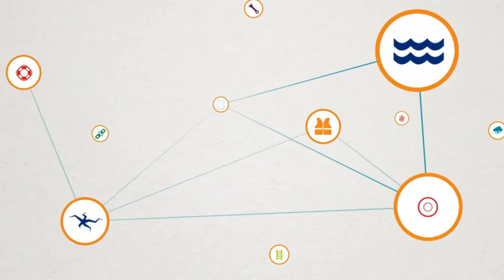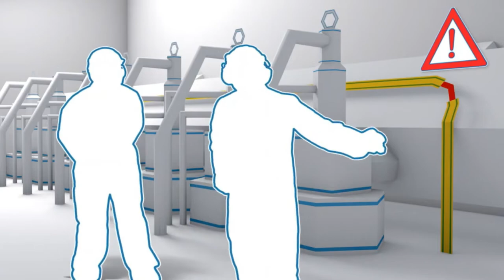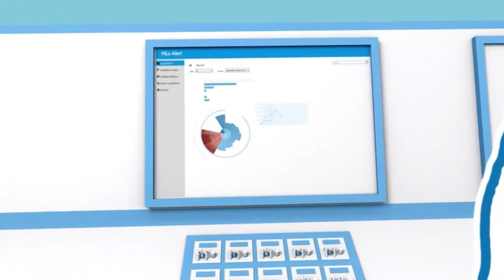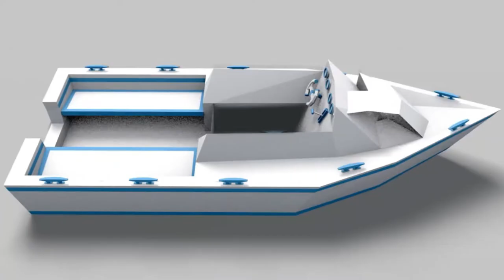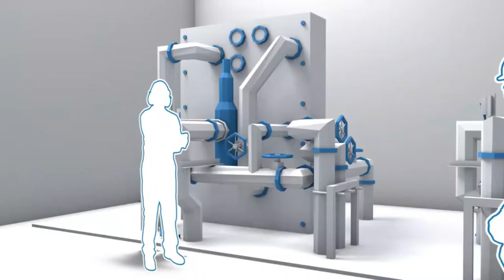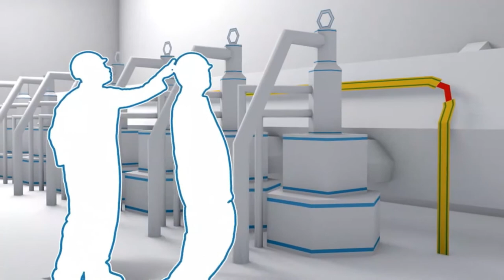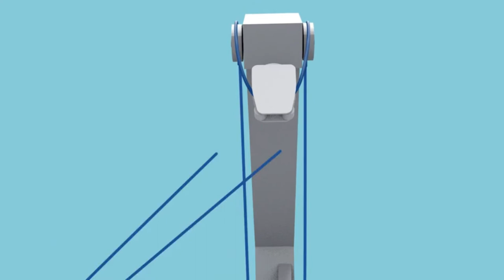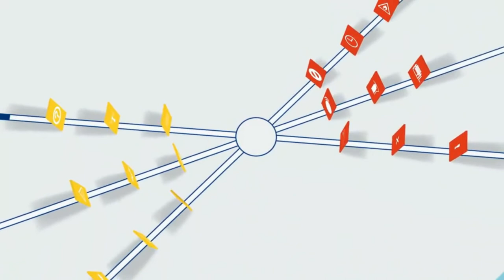Weak Signals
Learning from incidents on ship .
Disasters waiting to happen
Anticipate Report and Take action.